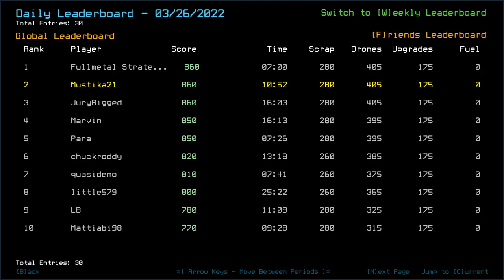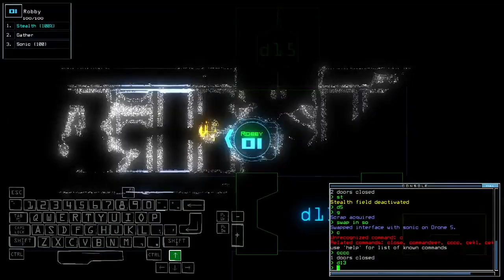Duskers Daily 27 Mar 2022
JuryRigged beat me by 2 seconds off-screen, woot woot!